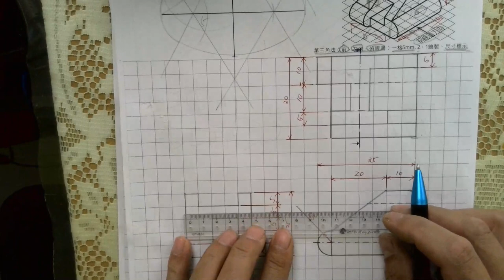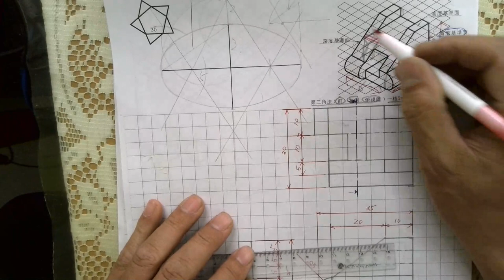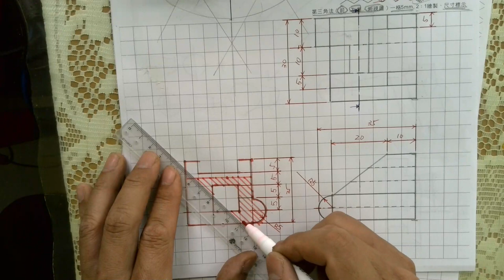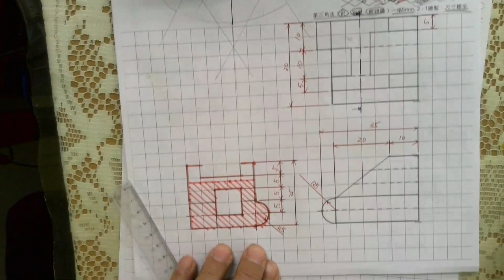考前總整理-剖視圖圖解題